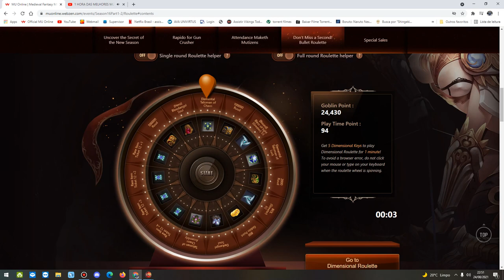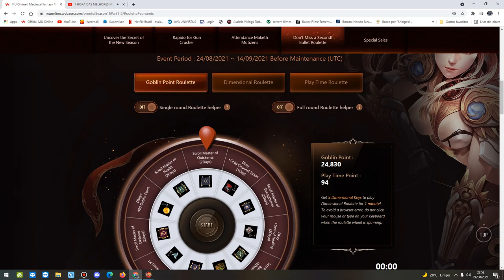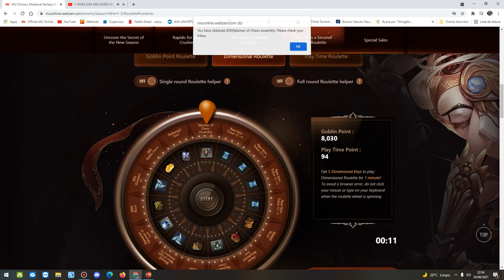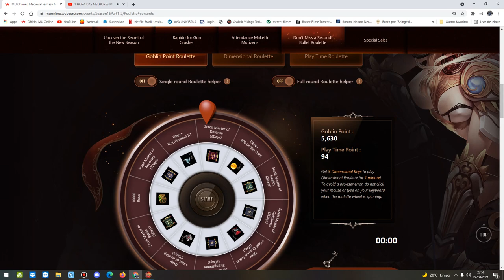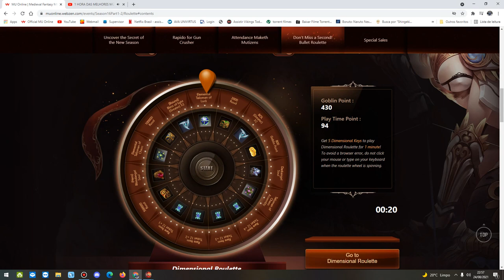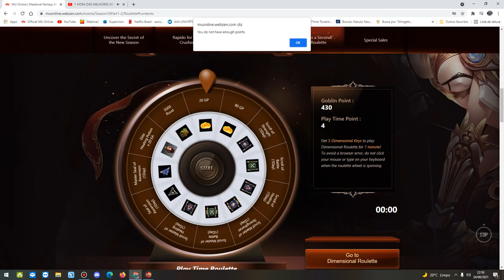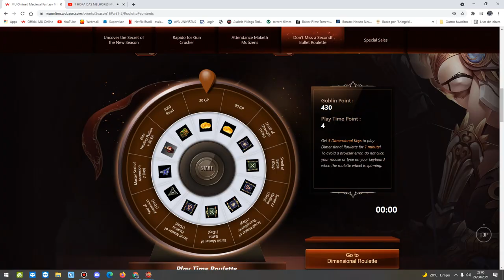Roulette Event - Webzen MuOnline S16.1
Sempre para matar as lombrigas, tive que roletar 88k de gp, ver se ganhávamos o tão sonhado rare 12+4, infelizmente não foi desta vez, mas ganhamos um rare12+1, confira no video.

Precisando comprar wcoin?
compre pelo site: Portal dos Créditos

Abraço.